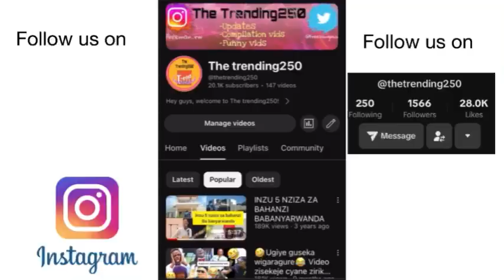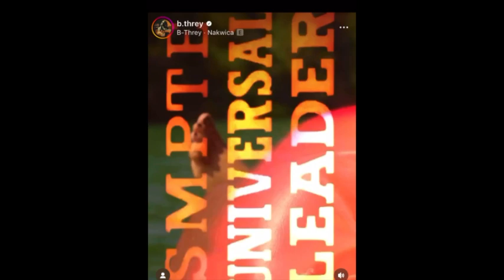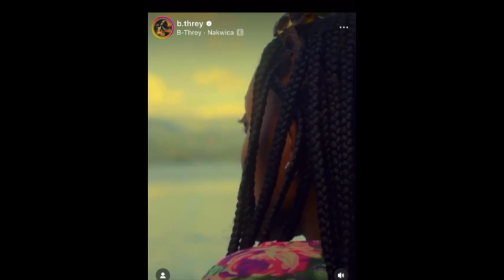WOW😍 Ngubwo UBUKWE 5 BWA BASTAR BWABICIYE BIGACIKA MU RWANDA MURI 2023